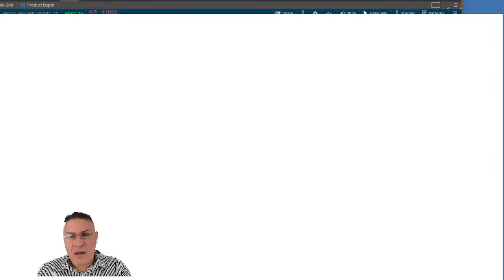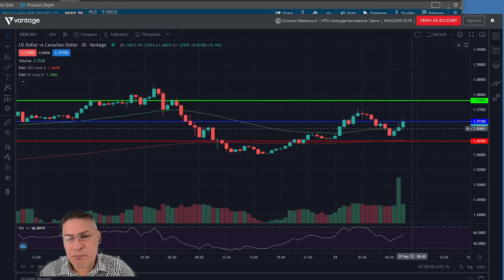29/09/2022 | Analisis del Mercado | Pre-Apertura